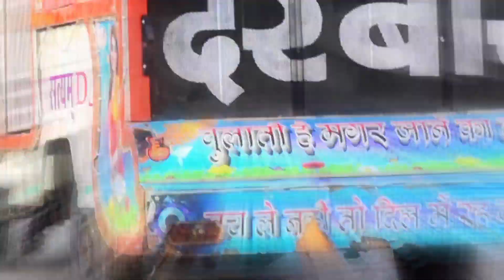Angoori Badan Remix !! Open Attack Satyam Dj !! Dj Pickup Dance !! Rajasthani Dj Songs Remix